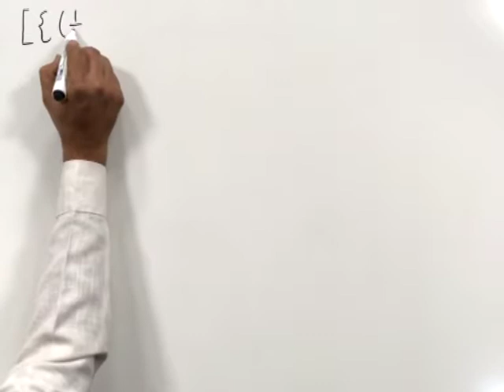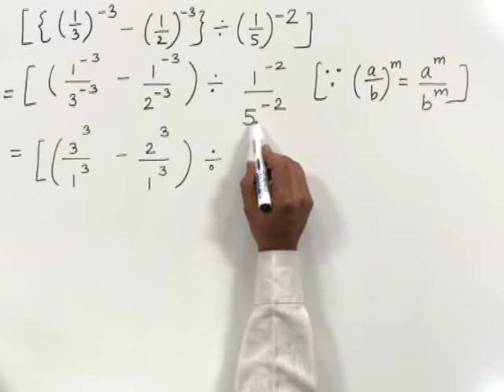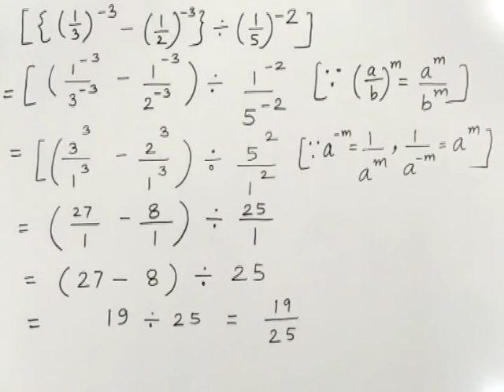CLASS 9th MATHS | CHAPTER 3 | EXPONENT